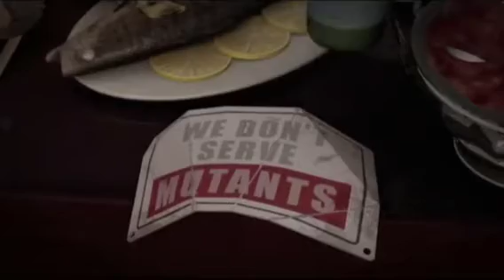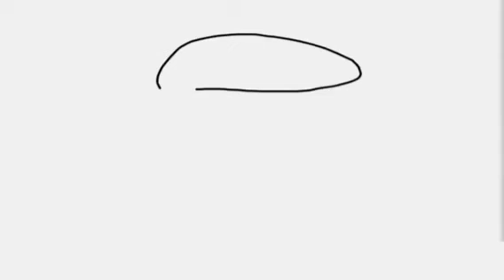My Mistake - Teenage Mutant Ninja Turtles Legends